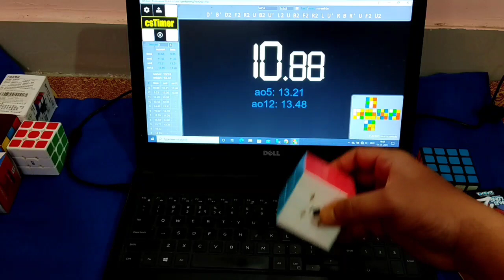Cubelelo drift transformation after 1 year | turning into a speed cube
Hello everyone in this video I will transform my Cubelelo drift into a smooth and fast Rubik's cube using silicon oil lubricant hope you guys enjoyed the video don't forget to like share and subscribe to my channel for more Rubik's cube unboxing and review, thanks for watching.